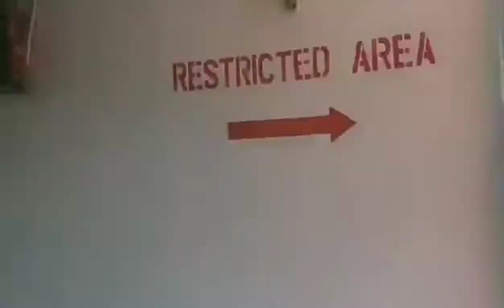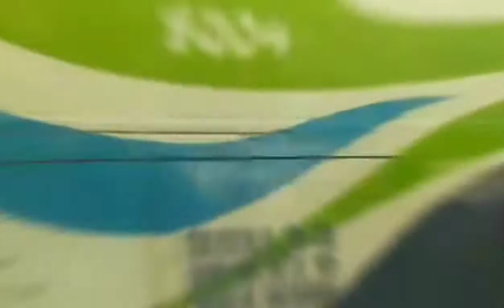FORT OF MASBATE/with roro ship to CAM.SUR''part 3 last part''